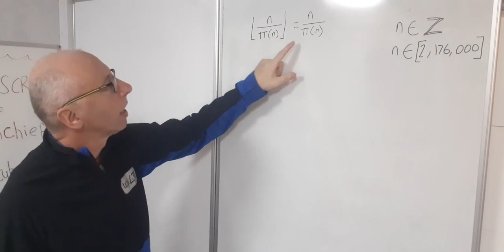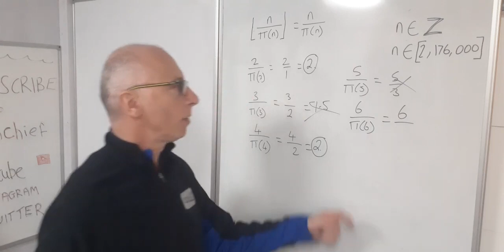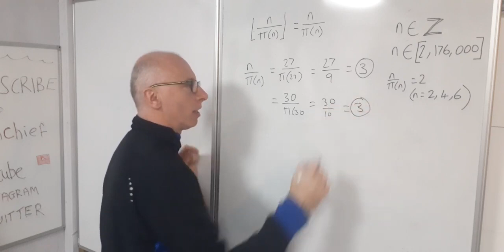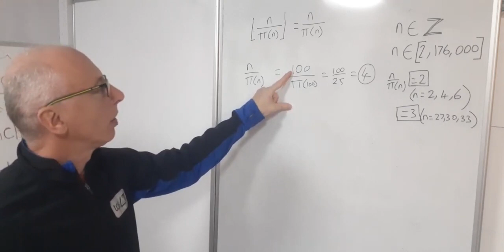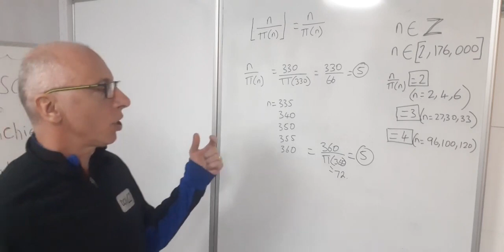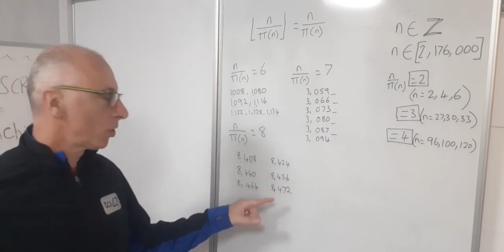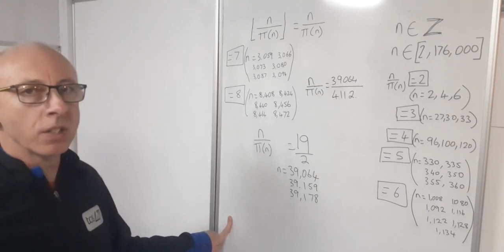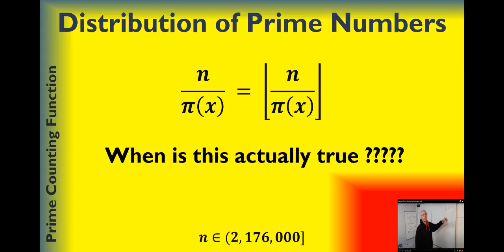The Distribution of Prime Numbers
The Prime Counting Function
This video discovers the distribution of prime numbers.
 In particular we seek integer solutions to n/pi(n) .
We find solutions for 2,3,4,5,6,7,8,10,11 and 19/2 as interesting non integer solutions.